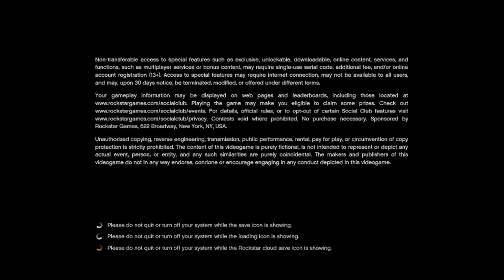Picking on Rockstar Games